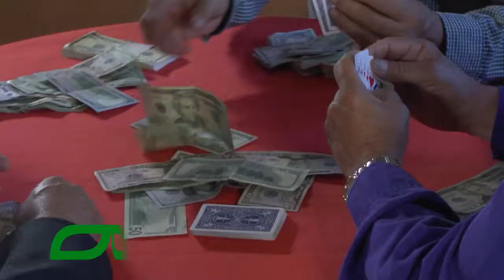Emilio Montiel en Sangre en La Mesa de Poker | Ultra Mex